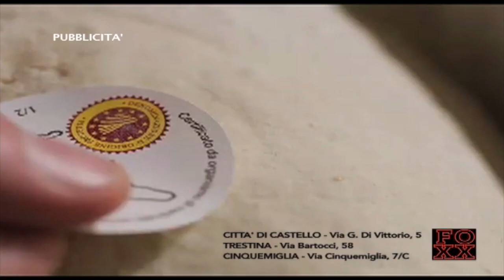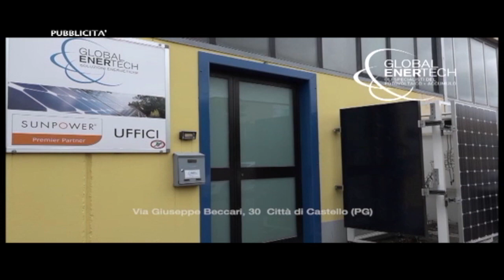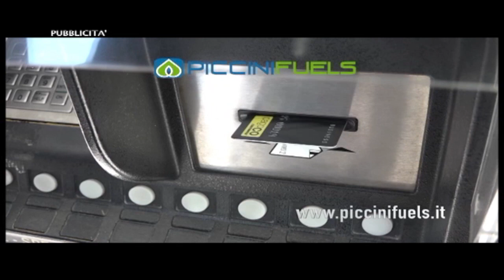Ad In Primo Piano Luca Secondi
Torna In primo Piano. Ospite del programma condotto da Michele Tanzi, il Sindaco di Città di Castello Luca Secondi